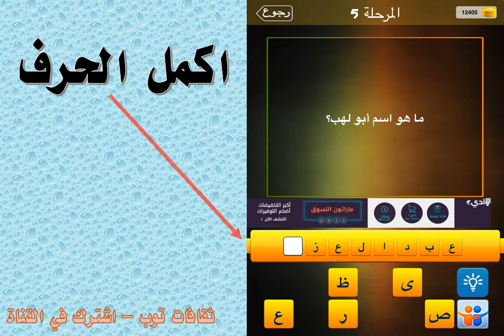ما هو اسم ابو لهب ؟